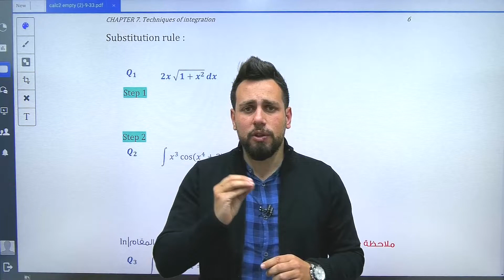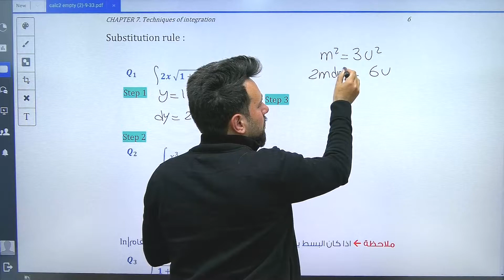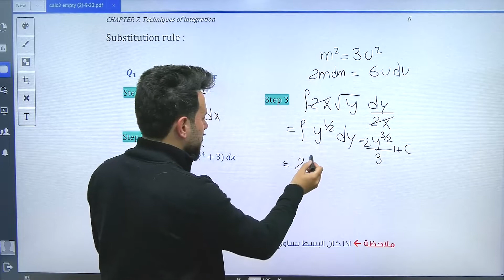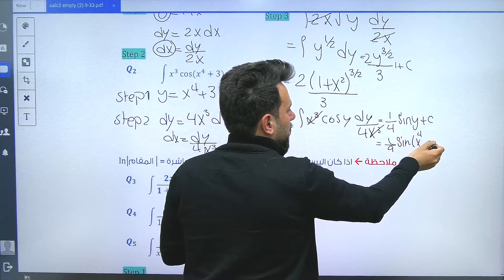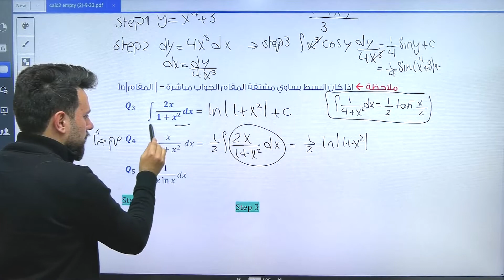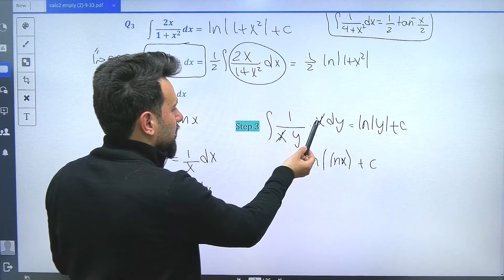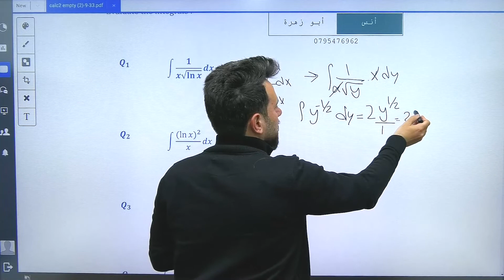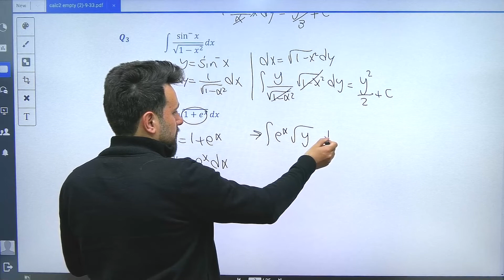Substitution rule التكامل بالتعويض